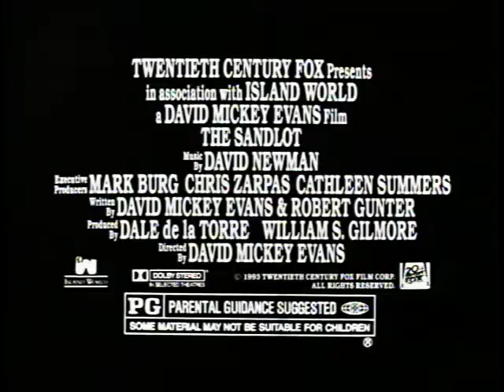1990s Commercials Vol. 135 (1993 - Bonus All-Sandlot Edition!!)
For this weekend's bonus compilation block, I have a block of TV spots for the 1993 film, "The Sandlot!" I know it's kind of a niche compilation but I had these & wanted to go ahead & get them out there! In this one, we have: